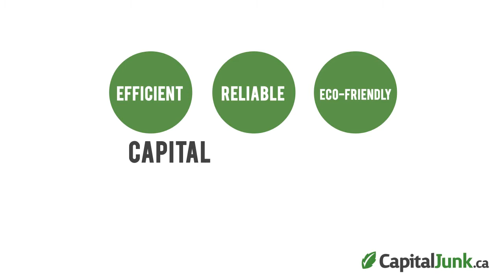Ottawa's Full Service Junk Removal -- Computer Disposal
Do you have old computer, keyboards, towers, or other electronic waste laying around the house.  They are all recyclable materials and need to be disposed of properly.  Capital Junk can help!

Capital Junk is Ottawa's Favorite Full Service Junk Removal Company!

Check out our fun educational videos on our junk removal process.  Let us show you how easy we make garbage disposal for you.

Visit our YouTube channel for more videos on how junk removal works and what we can do for you.